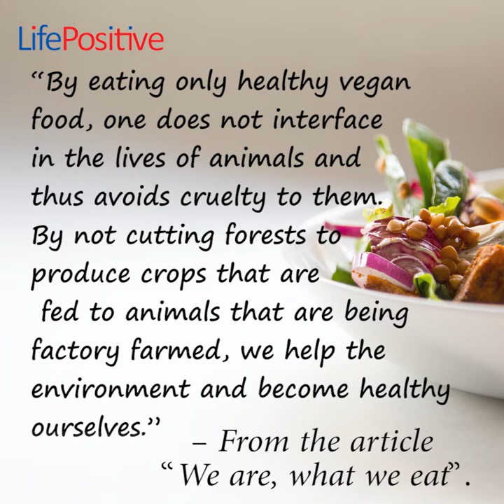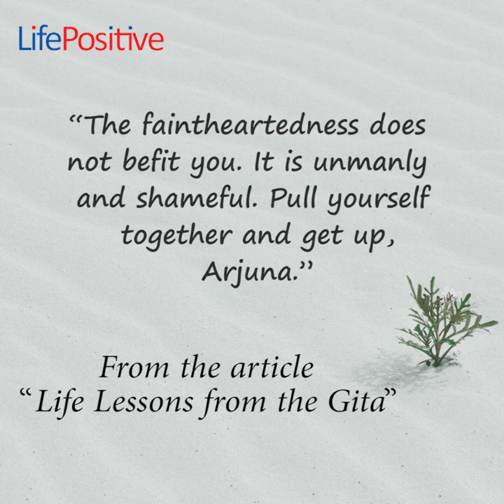Mini Magazine November 2022 | insightful articles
Explore the Mini Magazine November 2022 with many insightful articles